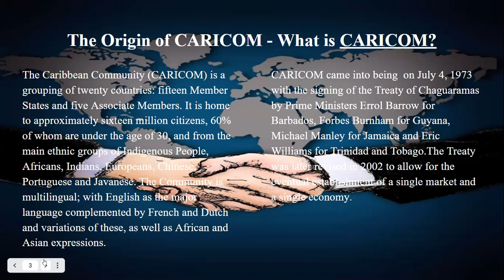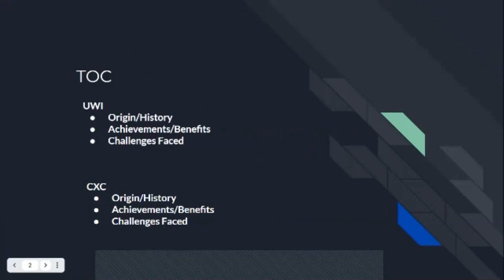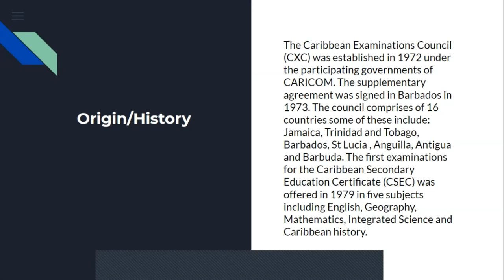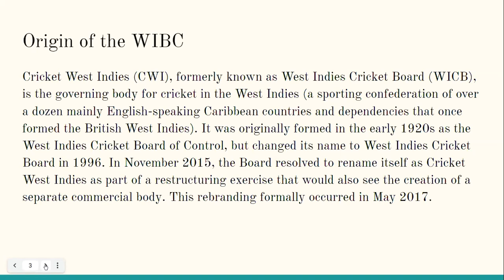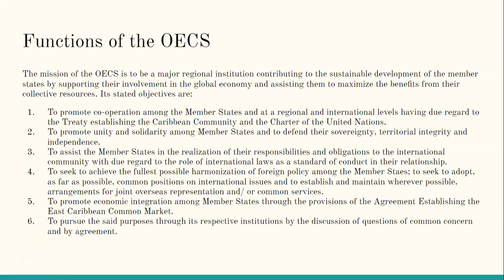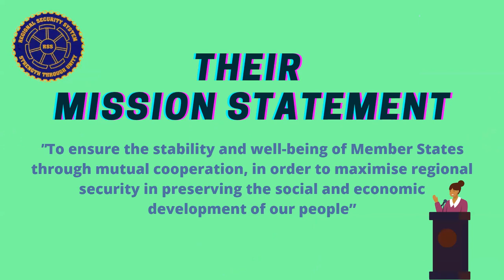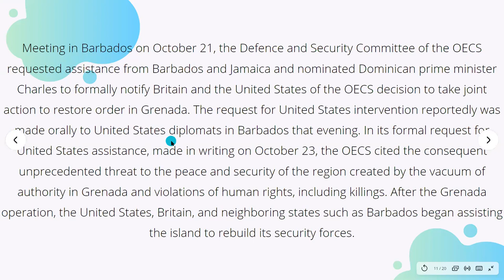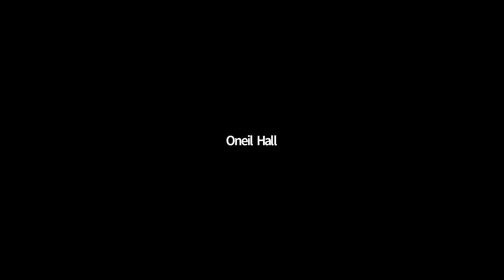Regional Integration Group Part 1 Presentations Opt E1